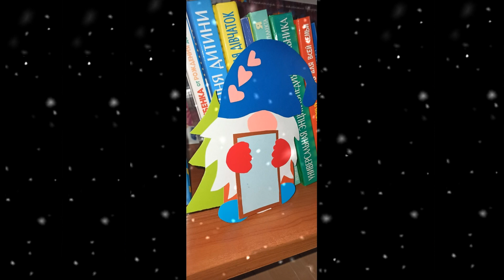Одеський ліцей №80. 4-В клас. В очікуванні свята